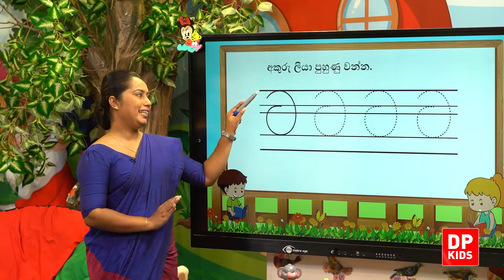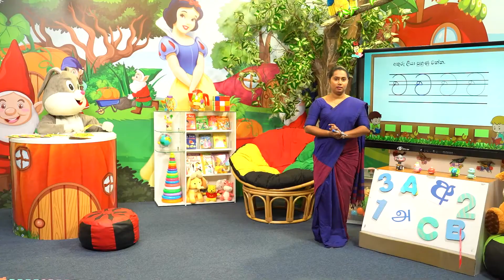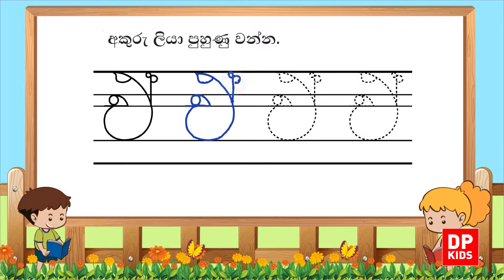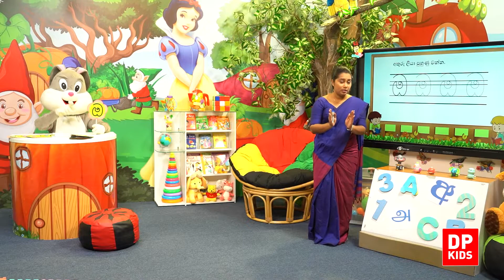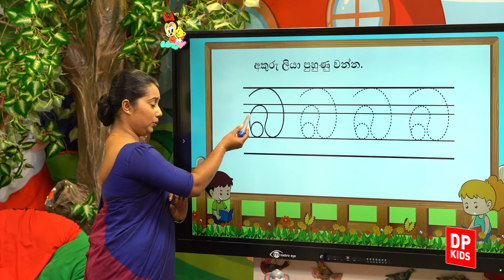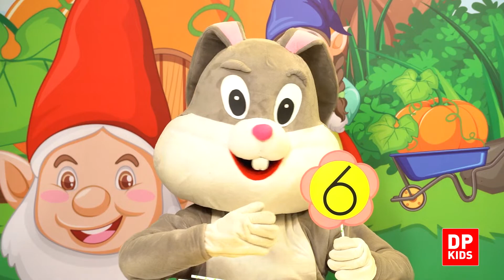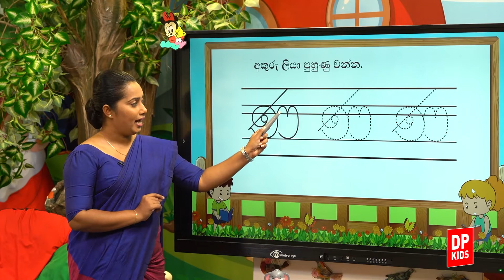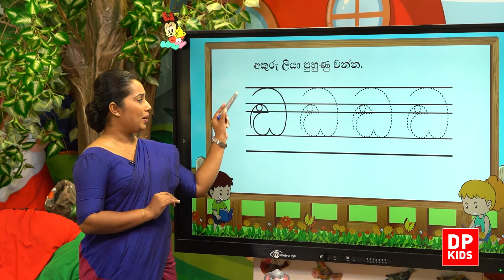22 වැනි ඒකකය - 02 වන පාඩම | ආරෝහණ අක්ෂර ලිවීම වැඩ පොත අභ්‍යාස 02 | 1 වන ශ්‍රේණිය සිංහල